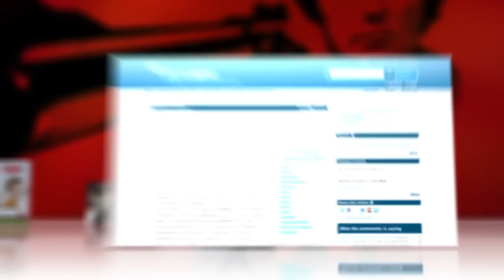Guns Make Men Loom Larger, Says UCLA Study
Maybe the line, "Big man with a gun in his hand" has some validity after all.

A study at UCLA revealed that people perceive a man to be taller and more muscular when he is toting a gun, more so than if he is holding a power drill or other object.

Participants in the study, looking at photos of men, were asked to estimate the size and muscularity of each subject. Researchers discovered that men holding a .357 caliber handgun were thought to be more that 17 percent taller on average than those grasping a caulking gun.

Why the vertical distortion? Funded by the U.S. Air Force, and part of a larger project aimed at better understanding human threat assessment, the study points to our the "fight or flight" instinct, a primitive trait that, despite our complex evolution, is still a fundamental driving force in snap decisions.

Further work in the area could help those in the military and law enforcement more accurately size up threats in rapidly evolving situations.

Now we know why James Bond always looked taller in a tux than he did in bed...